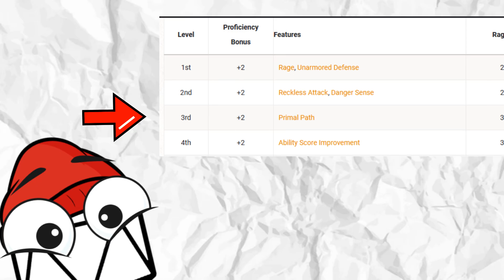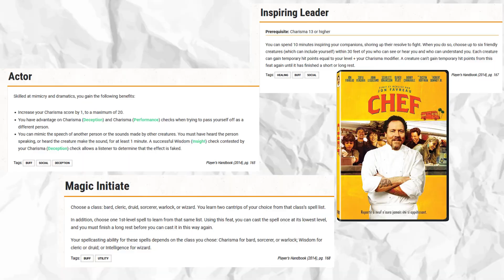Feats As Player Rewards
Go beyond the standard loot in D&D. It's time to use feats as player rewards!

Clips:
Stock Footage - Pexels
Critical Role
LotR: Fellowship of the Ring
Legend of Vox Machina